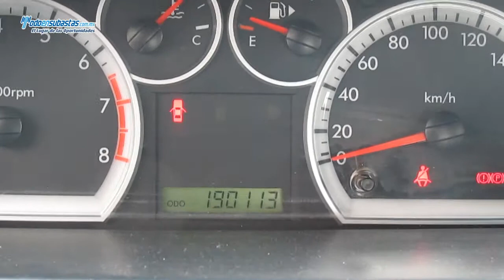Aveo / Aveo Paquete M A/A CD / 2011